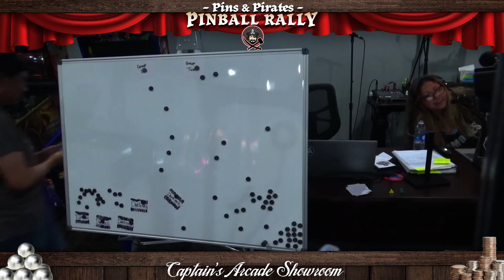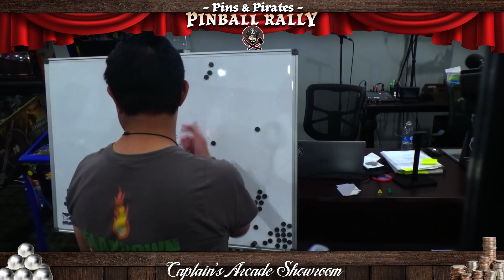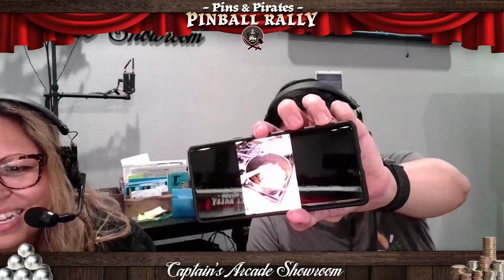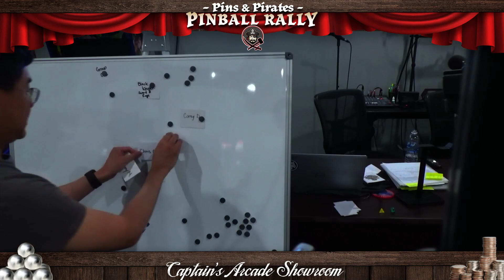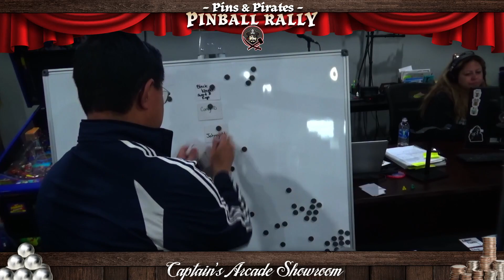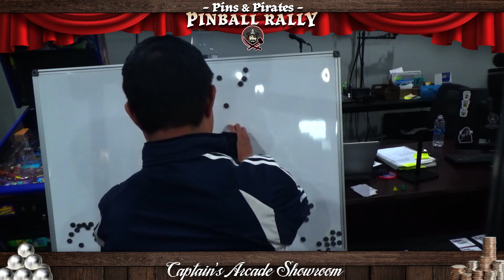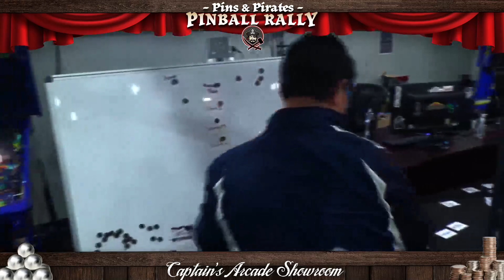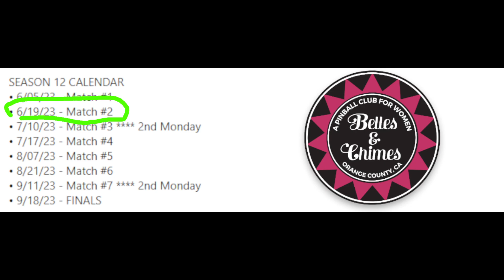Critical Hit: Captains Edition Finals